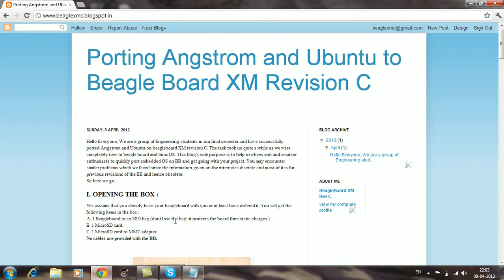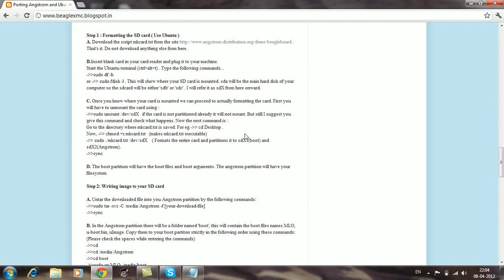Porting Angstrom on BeagleBoard XM Rev C